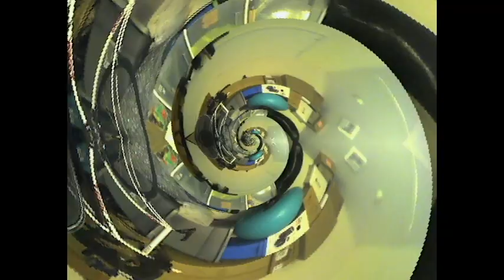Korg Electribe : Roland Groovebox : ArKaos VJ : Volunteers' Dub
Recipe:
Roland MC-808 : Pattern 14, Parts 2, 10
Roland MC-909 : Pattern 50, Parts 5,8,10,11,12,13
Korg Electribe ESX-1, EMX-1 for spice and crunch.

Just picked up the Behringer Eurorack UB1202 on the cheap. $40
After balancing the output for 4 stereo channels, the output went live to computer (Sound Forge).  Groove for no longer than 5 mins. Check on it every so often. Hint.

Normalization to taste.